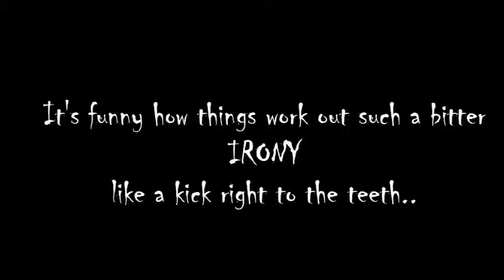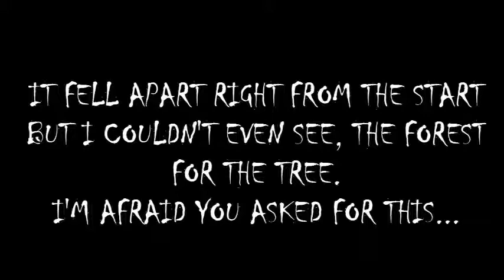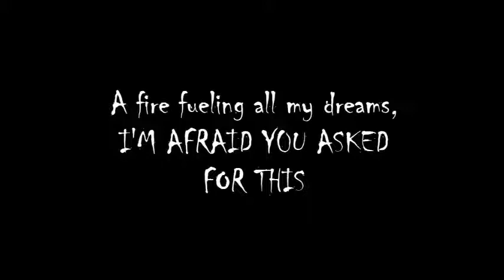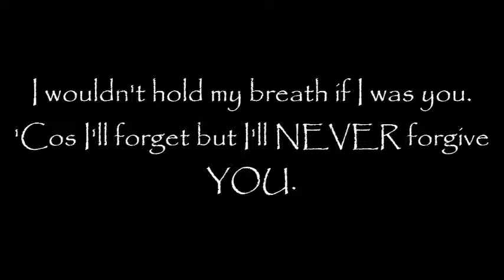Bring Me The Horizon - True Friends (Lyrics)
...Another lyric video from me!